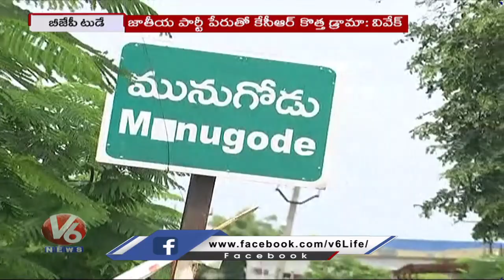BJP Today : Kishan Reddy Comments On KCR | K Laxman , Vivek Venkatswamy Comments On TRS | V6 News